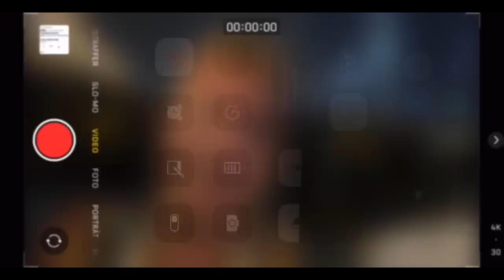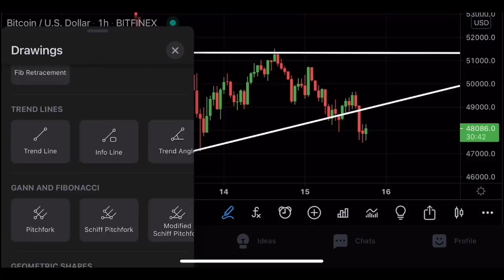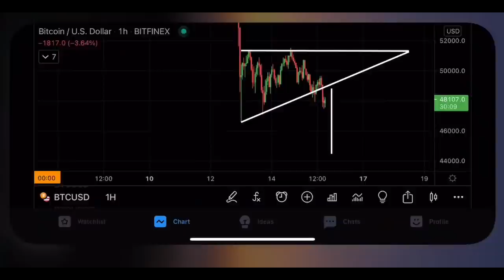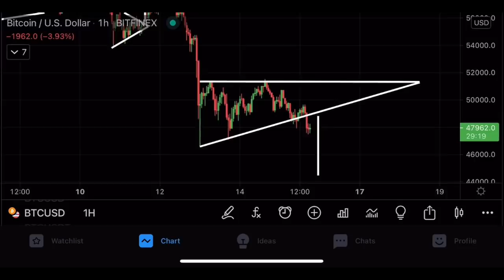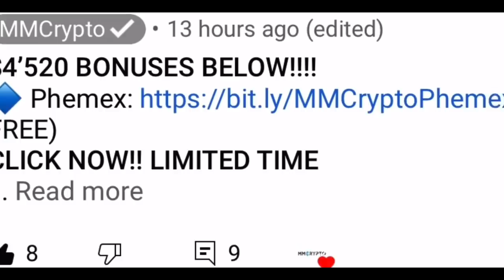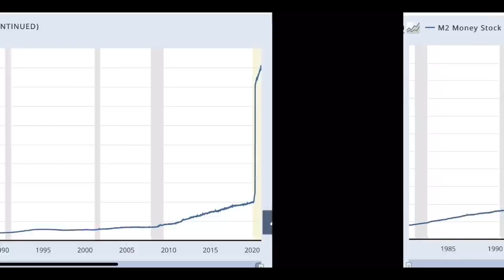I AM SELLING MY LAMBORGHINI TO BUY MORE BITCOIN RIGHT NOW!!!!!!!!! [here is why]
TRADE ALTCOINS WITH $4’520 BONUSES BELOW!

Timestamps:
00:00 Intro (very important)
01:05 WATCH IT ALL PLEASE!
08:00 Outro (important)